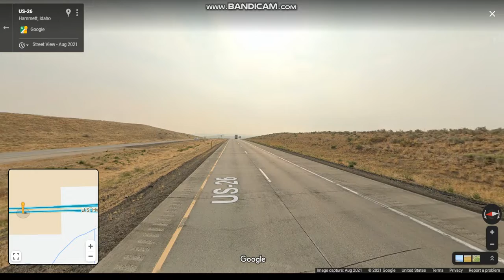Interstate 84 - Idaho (Exits 99 to 121) eastbound